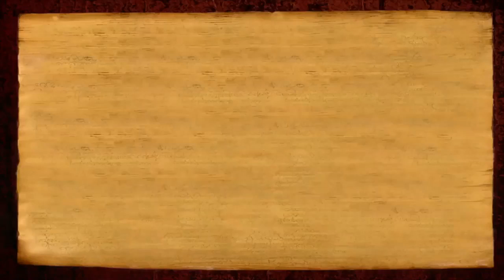Let Life be a Kundalini Kindling Experience, Don't Take Life For Granted!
This discourse delivered on 24 Aug 2017, Paramahamsa Nithyananda speaks on taking the life for granted. Whatever you don't take it for granted breaths life into you. Whatever you take it for granted becomes dead component in you.